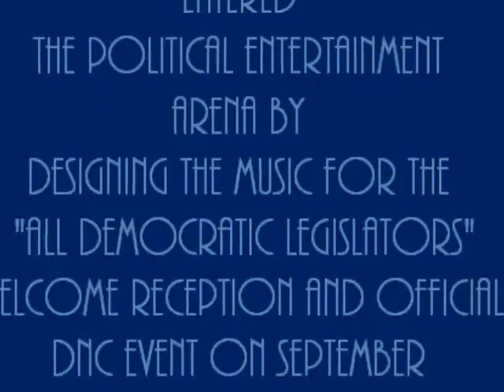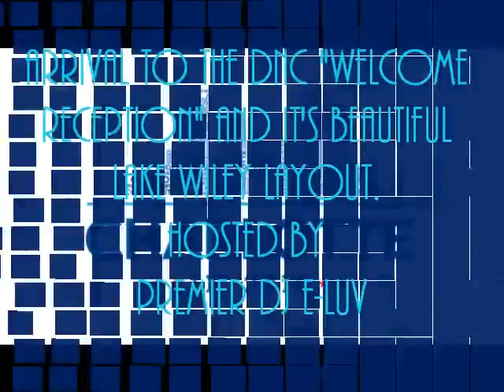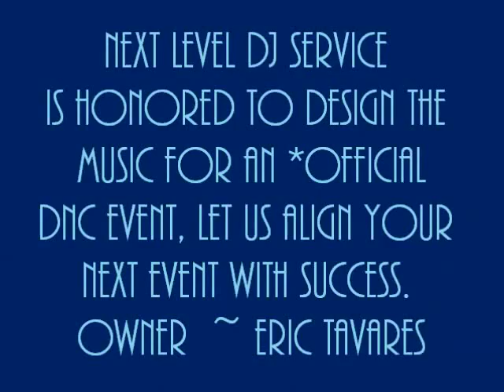DNC Official "Welcome Reception" Event Video Hosted By Next Level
Next Level DJ Service & Premier DJ E-Luv Hosts The Official All Democratic Legislators "Welcome Reception" at Lake Wylie on September 3, 2012